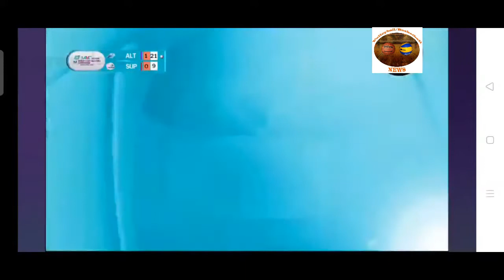Supreme Chonburi (THAILAND) VS Atlay (KAZAKHSTAN). ACV2021